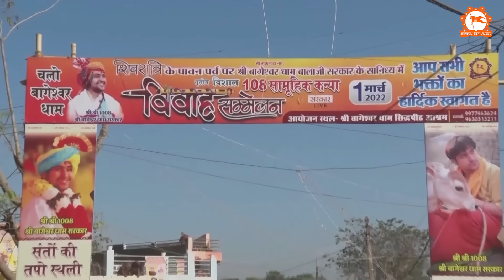हम तुम्हे अपने से नहीं बालाजी से जोड़ना चाहते हैं | Bageshwar Dham Sarkar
Official Detail of Bageshwar Dham Sarkar